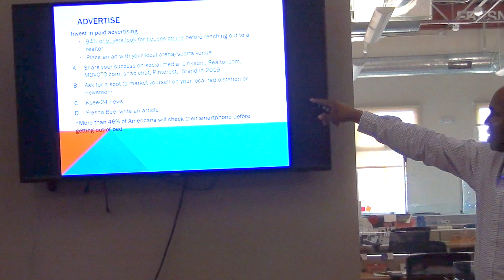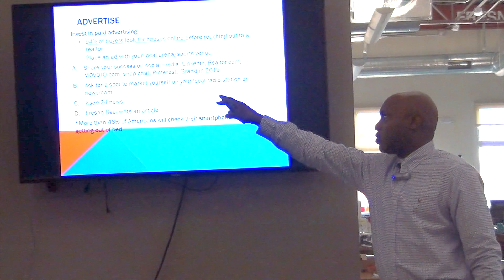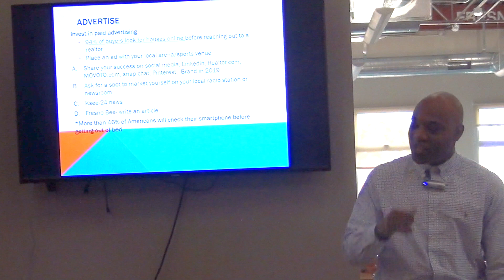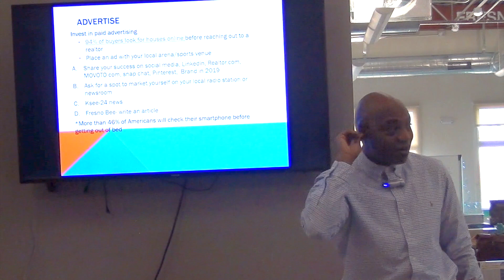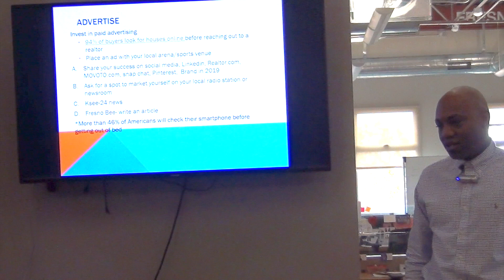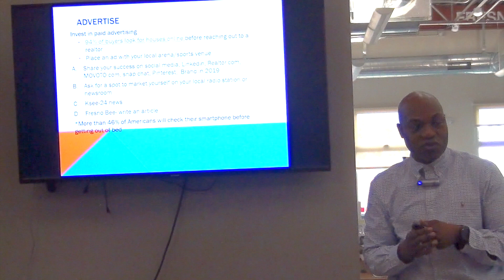Generating Leads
Solid lead strategies that work!